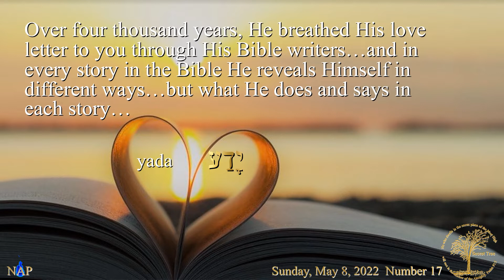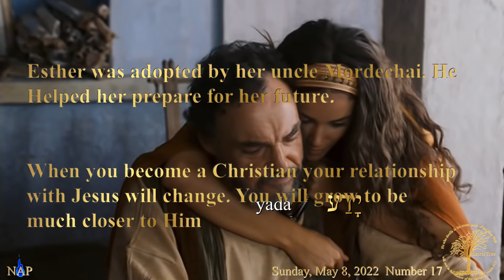017 05082022 Secret Tree Esther